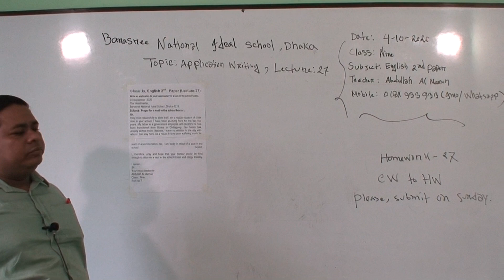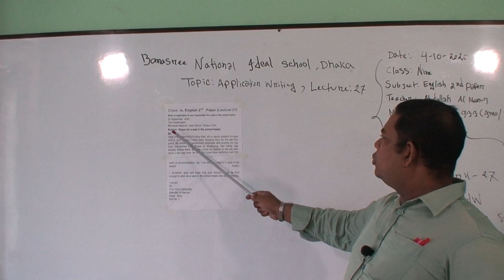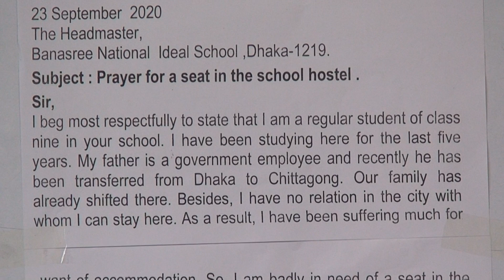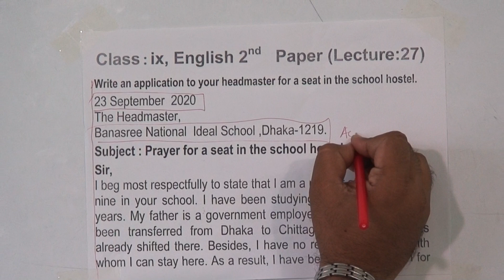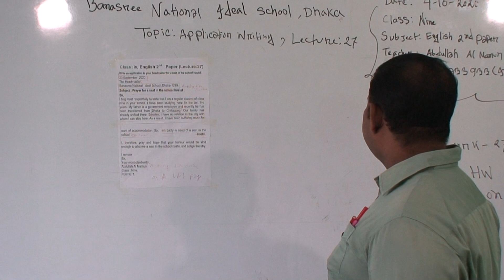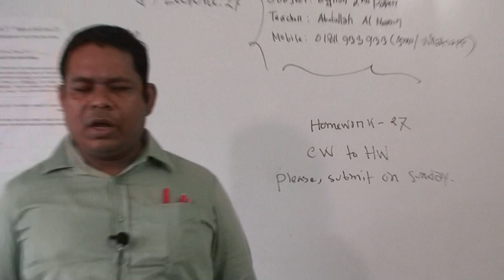Class: Nine, Subject: English 2nd Paper (Class No-27)Topic: Application Writing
Annual
Class: Nine
Subject: English 2nd Paper(Class No-27)
Topic: Application Writing
Teacher: Abdullah Al Mamun